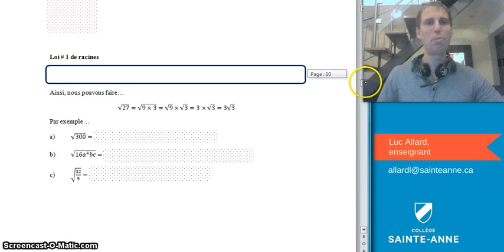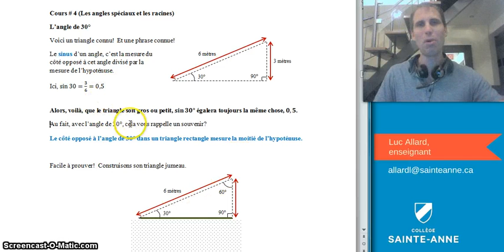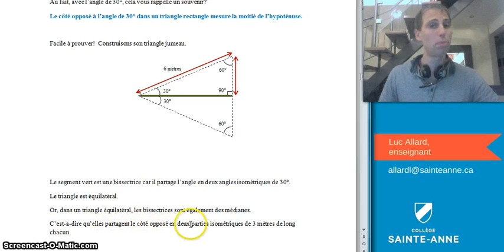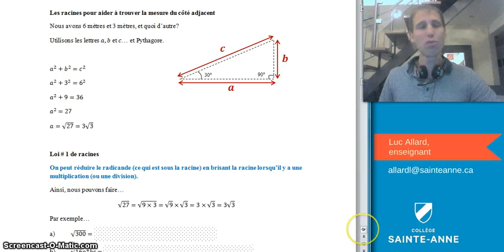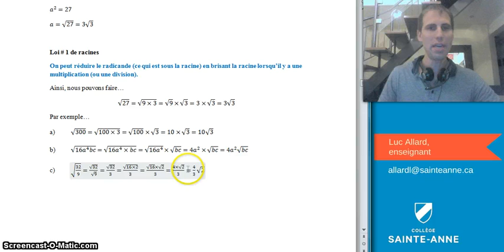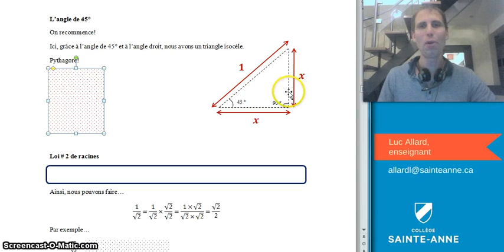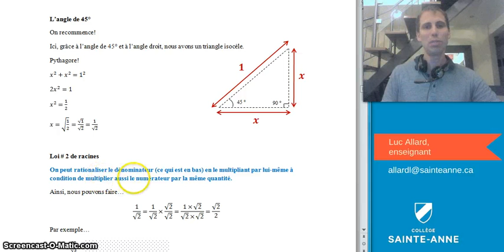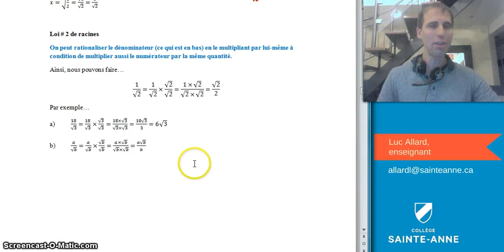SN4 Trigo cours # 4